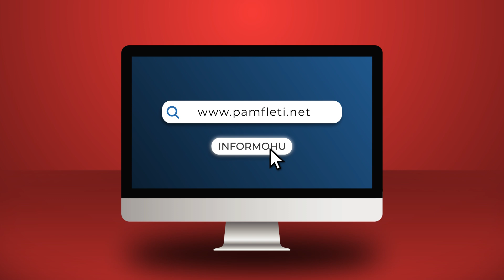Heshtja skandaloze e Edi Ramës për qeverinë e Albin Kurtit